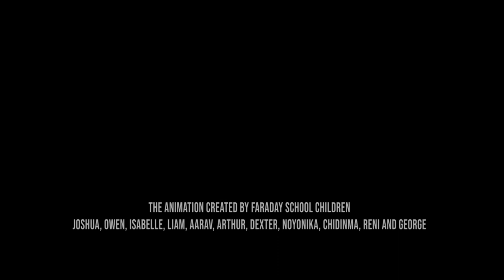CALLAO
The animation created by Faraday School children.